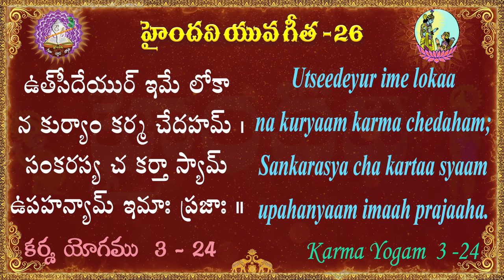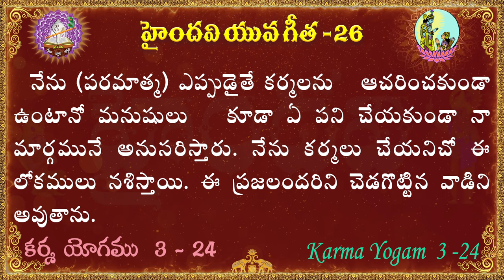యువ గీత 26 || 100 భగవద్గీత శ్లోకాలు || Yuva Gita || Bhagavad Gita || Haindavi